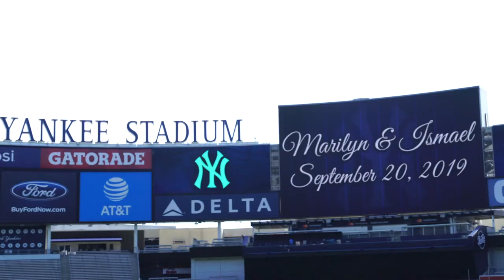The Engagement Marilyn & Ismael - OMARLOPEZFOTO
Meet the young couple who met on Tinder and swiped right, Marilyn & Ismael. They celebrate their love and their love of baseball with their engagement photo shoot held at the South Bronx in New York. To be specific, at Yankee Stadium, home of the New York Yankees. Photos & Videos are copyrighted by Omar Lopez Photography Studios.